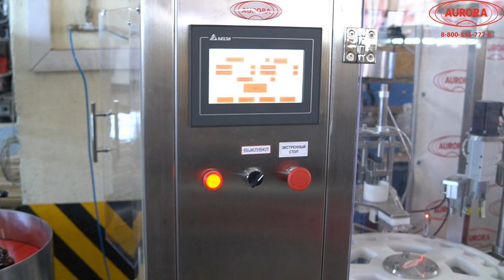Моноблок розлива жидких БАДов «Мастер» МЗ-400ЕД с линией этикетирования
В данном видео показан принцип работы моноблока розлива жидких БАДов «Мастер» МЗ-400ЕД с линией этикетирования

Высокопроизводительный моноблок «Мастер» реализует широкий спектр операций по упаковке жидких пищевых добавок в стеклянные флаконы. Оборудование полностью автоматически перемещает тару, наполняет продуктом, укупоривает и наносит этикетку. Стандартный функционал машины расширен за счет комплектации этикетировочной линией с системой датировки.

Основная рабочая зона моноблока оснащена делительным диском, где каждая тара в индивидуальном слоте пошагово переходит между участками розлива, подачи колпачка и укупорки. Дозирование продукта выполняется двумя соплами в два флакона одновременно. Для позиционирования и подачи колпачков в требуемом положении установлен виброориентатор. Укупорка осуществляется методом закрутки с заданным моментом. Линия этикетирования адаптирована к нанесению круговых этикеток, которые наносятся на флаконы уже с предварительно проставленной датой.